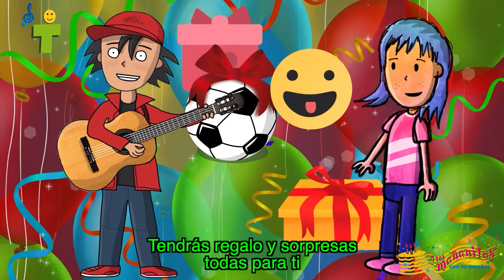HERBERT Las Mañanitas con Tu Nombre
Festeja a HERBERT en su cumpleaños con este video de Las Mañanitas cantadas con su nombre

Aquí encontrarás la canción de las Mañanitas y las encontrarás  cantadas con tu nombre